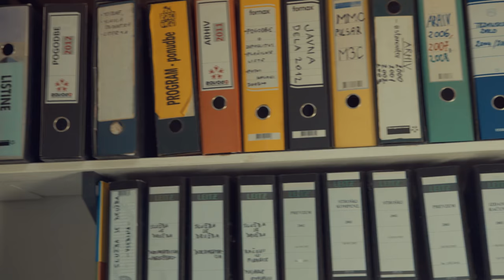Služba je družba - Klemen Klemen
SCENARIJ: Marko Pirc, Klemen Klemen
BESEDILO IN GLASBA: Klemen Klemen
OBDELAVA ZVOKA: Grega Stopar
MONTAŽA: Marko Pirc

Projekt Služba je družba bo realiziral vsaj 18 zaposlitev mladih od 15 do 29 let iz Gorenjske in Goriške regije na področjih video produkcije, informacijske tehnologije, turizma, gostinstva, elektrotehnike, lesarstva, strojništva, mladinskega dela ter ostalih področjih. Mlade bomo izobraževali teoretično in praktično, z namenom višanja kompetenc za uspešen nastop na trgu delovne sile inaktivnega državljanstva. Posebnost projekta je oseben in direkten nagovor mladih ter številne možnosti mreženja, ki jih ta ponuja.

Operacijo »Služba je družba« sofinancirata Evropska unija iz Evropskega socialnega sklada in Ministrstvo za izobraževanje znanost in šport. (več na sluzbajedruzba.si)